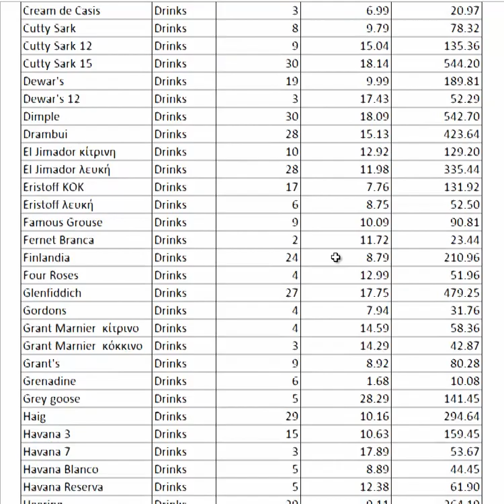Εφαρμογή Excel για Απλή Απογραφή Αποθήκης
Εφαρμογή που διευκολύνει την απογραφή μιας αποθήκης τεμαχιακά και αξιακά και ετοιμάζει αρχείο αναπαραγγελίας με βάση το ελάχιστο απόθεμα που ορίζετε. Περισσότερες πληροφορίες